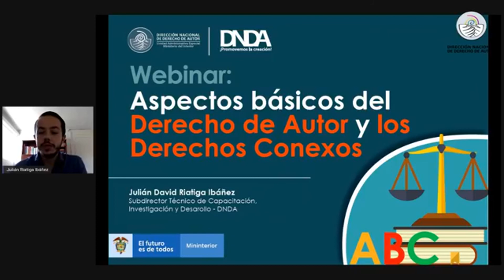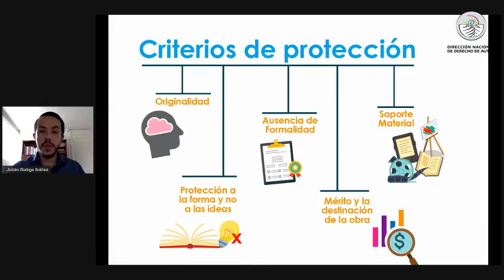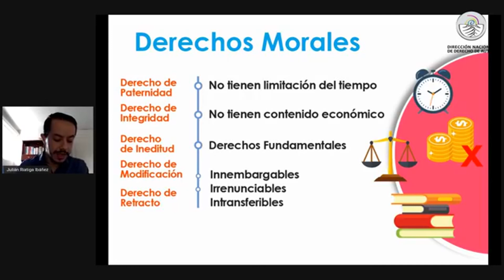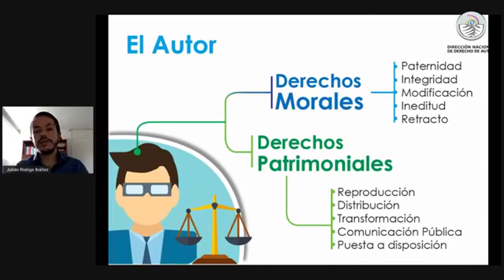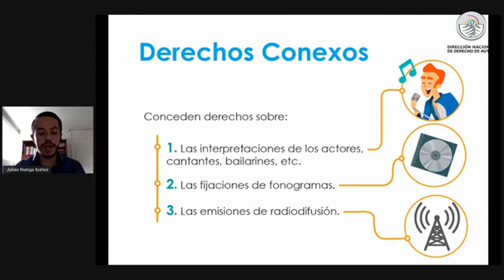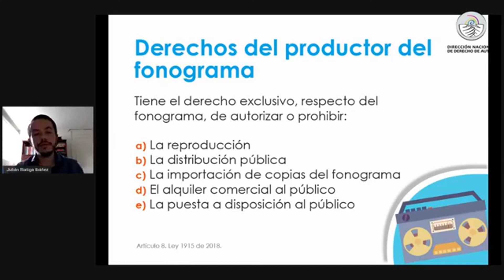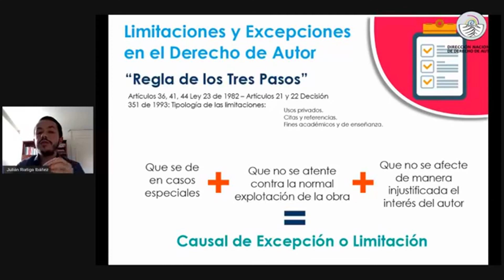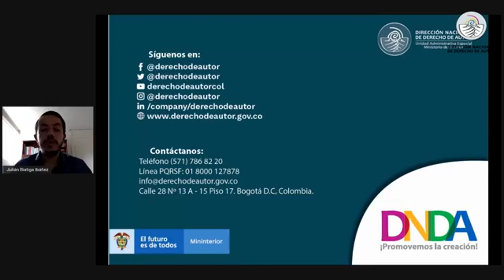Aspectos básicos del derecho del autor y los derechos conexos